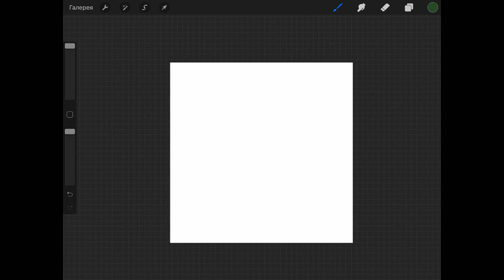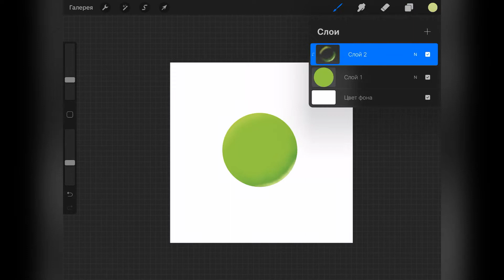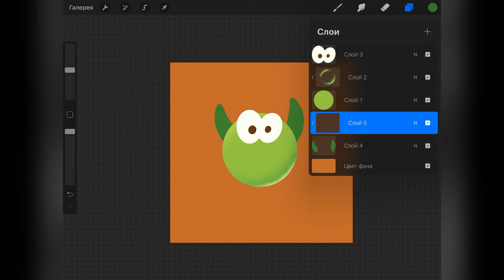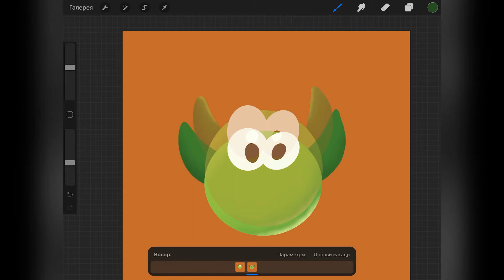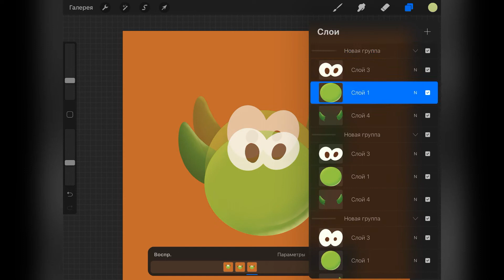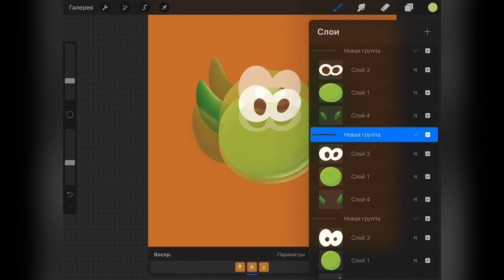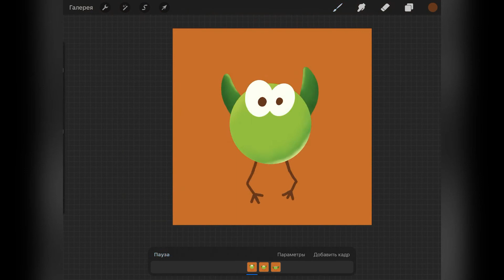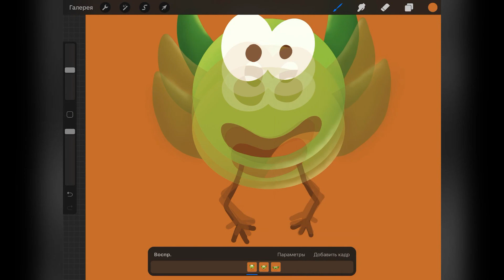How to DRAW amazing Cute cartoon characters in Procreate for beginners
In this video, I'm showing how you can draw amazing Cute cartoon characters in Procreate for beginners from a reference photo starting from sketch to finish.
Which techniques I use to draw from a reference photo.